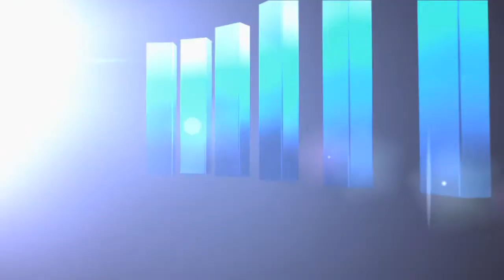Catalent Inc. Celebrates Recent IPO on the NYSE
The NYSE welcomes officials and guests of Catalent, Inc. John Chiminski, President and Chief Executive Officer, Catalent, Inc, rings the Closing Bell.

About Catalent, Inc.
From drug and biologic development services to delivery technologies to supply solutions, Catalent is the catalyst for success. With over 80 years of experience, Catalent has the deepest expertise, the broadest offerings, and the most innovative technologies to help get more molecules to market faster, enhance product performance, and provide superior, reliable manufacturing results.